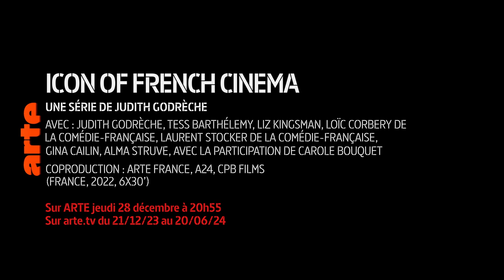Icon of French Cinema | Série Fiction | ARTE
Sur ARTE jeudi 28 décembre à 20h55
Sur arte.tv du 21/12/23 au 20/06/24

Le come-back d’une actrice française, après un long exil à Los Angeles, s’avère plus compliqué que prévu. Judith Godrèche met en scène son double de fiction dans cette série d’une drôlerie fantasque, qui lui permet de peindre sans fard de sombres réalités.

UNE SÉRIE CRÉÉE, ÉCRITE ET RÉALISÉE PAR JUDITH GODRÈCHE
AVEC : JUDITH GODRÈCHE, TESS BARTHÉLEMY, LIZ KINGSMAN, LOÏC CORBERY DE LA COMÉDIE-FRANÇAISE,
LAURENT STOCKER DE LA COMÉDIE-FRANÇAISE, GINA CAILIN, ALMA STRUVE, AVEC LA PARTICIPATION DE CAROLE BOUQUET
COPRODUCTION : ARTE FRANCE, A24, CPB FILMS
(FRANCE, 2022, 6X30’)